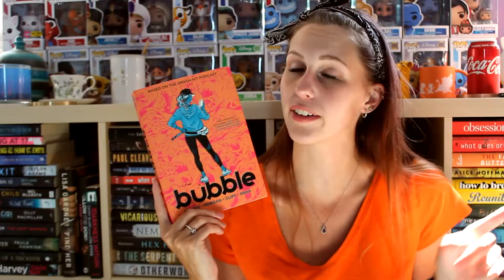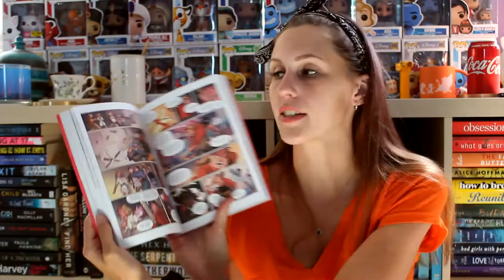RECOMMENDING YOU ORANGE BOOKS | THE ROYGBIV SERIES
Since I'm a preschool teacher now, I decided to start a new series on my channel recommending you books based on the colours of the rainbow! Here are my ORANGE book recommendations!

(Again, if anyone knows if someone has done this before, please let me know so I can credit them for the idea!)